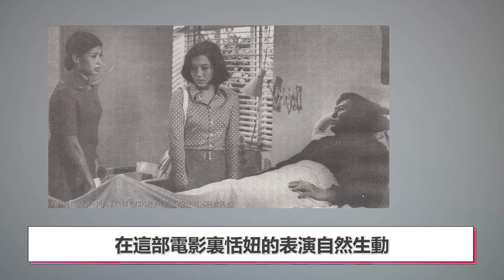27歲嫁豪門被逼3女侍一夫，34歲嫁萬梓良被拋棄，今63歲終於說出離婚真相讓人唏噓#恬妞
如今恬妞已經63歲了，在她身上似乎看不到過去的經歷帶給她的傷痛，時光賜予她的東西，無論好的壞的她都自行釀成了豐厚醇美的回憶。

歡迎觀看我們近期的精彩視頻：
15億富婆藍心湄近況讓人驚，與8個乾兒子真實關係令人費解，56歲單身無子內幕洩露

雪梨近照曝光讓人驚，17歲被徐少強奪走清白連生兩子，今56歲無人敢娶太悲催

玉女歌手黎瑞恩近況曝光，41歲被豪門掃地出門，今48歲單身帶兩孩怪病纏身太淒涼

TVB老戲骨被逼離巢，33歲中風半身不遂，今75歲為維生不退休太淒涼

60歲周凱旋身家曝光讓人驚，隱瞞30年，李嘉誠不娶周凱旋內幕終於真相大白

66歲任達華真實身份太嚇人，一婚娶空姐二婚娶嫩模，3年前遇刺內幕讓人不敢信

香港灰姑娘嫁入歐洲皇室，難忍王子偷吃離婚嫁小鮮肉，今57歲身家曝光讓人震驚

Selina自爆與小7歲鮮肉戀情，30歲結婚5年後被出軌，今38歲終獲幸福讓人羨

17歲出道還巨債，32歲嫁豪門35歲退圈，38歲無子隱忍丈夫出軌嫩模太唏噓 內容均為本頻道製作，嚴禁搬運，版權侵權追究一切權利